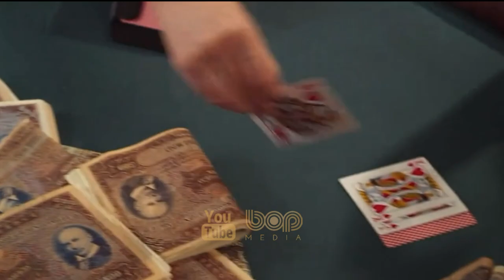فیلم سینمایی اکشن هیجان انگیز ملکه خلافکاران ۲ دوبله فارسی ۲۰۲۲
|  فیلم سینمایی ملکه خلافکاران ۲ دوبله فارسی ۲۰۲۲  |

در هنگ کنگ ۱۹۷۰ مردم در سختی زندگی می کردند و تیم پلیس بریتانیا برای حفاظت از معاملات غیرقانونی با باندها شیطانی تبانی کردند. کراوات جی، بانوی "هتل کراوات جی" در محله قدیمی هنگ کنگ، برای محافظت از مردم شروع به مبارزه با باندهای خلافکار کرد. با تأسیس کمیسیون مستقل مبارزه با فساد، شهروندان متحد با عدالت فعالانه سرنخ هایی را در اختیار کراوات جی قرار دادند و در مبارزه با جرم و جنایت با شجاعت مبارزه کردند

تاریخ اکران  ۲۹ اسفند ۱۴۰۰